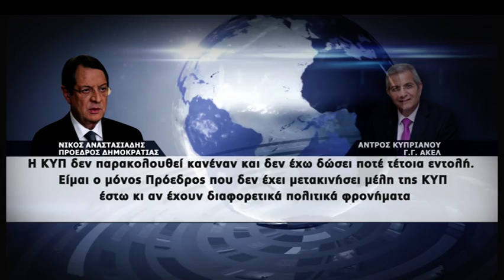Σάλος από καταγγελίες Άντρου Κυπριανού περί παρακολούθησης του από την ΚΥΠ